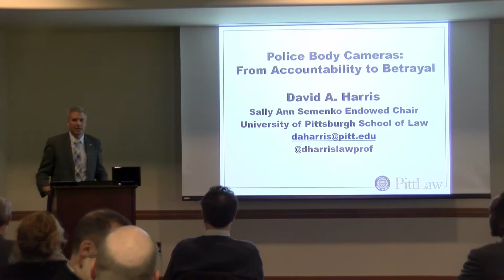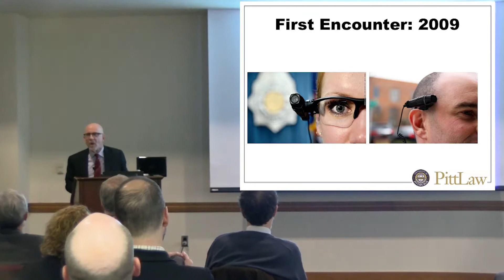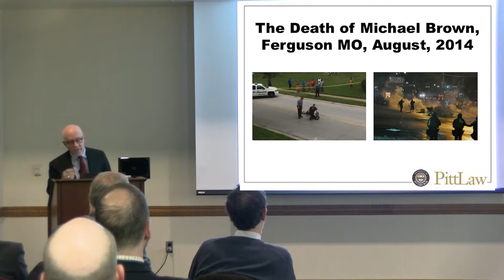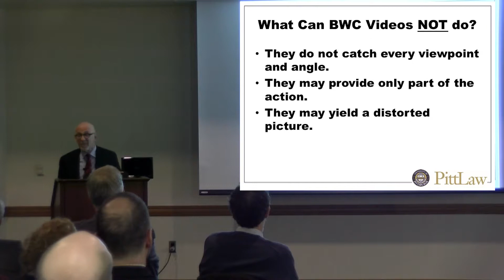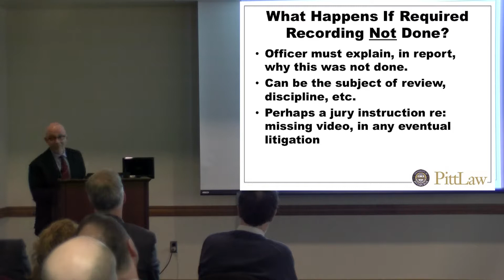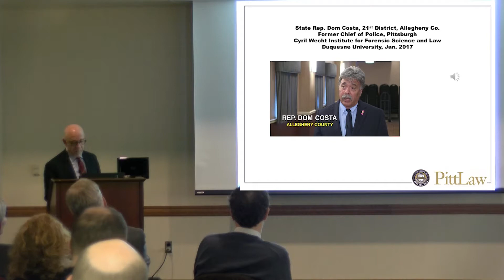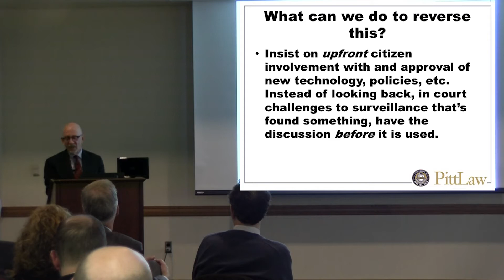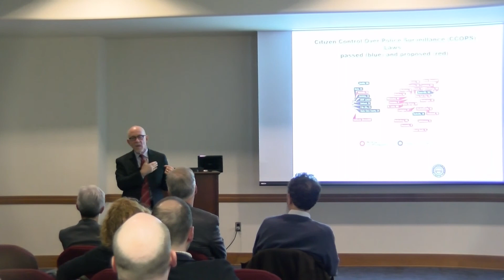Police Body Cameras: From Accountability to Betrayal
At the Provost Inaugural Lecture of Professor David Harris from the School of Law, he presented his talk titled, "Police Body Cameras: From Accountability to Betrayal" to celebrate being named the Sally Ann Semenko endowed Chair.